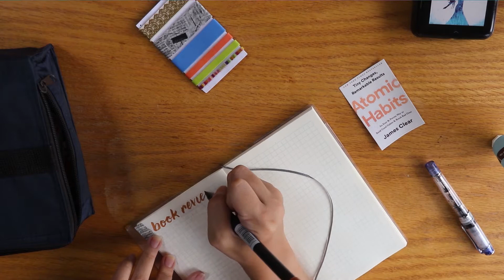Journal Page #001: Book Review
I made a journal page for an audiobook that I just finished listening this week.

Material
・Journal Notebook : Midori MD Notebook B6 Slim in Grid Paper
・Pens and Markers:
     - Pilot Prera Fountain Pen Medium
     - Tombow Brush Pen #947
     - Tombow Play Color 2 Grey
・Portable Printer: Polaroid Zip
・Others:
     - Tombow Pit M Glue Tape

Book:
Atomic Habits by James Clear